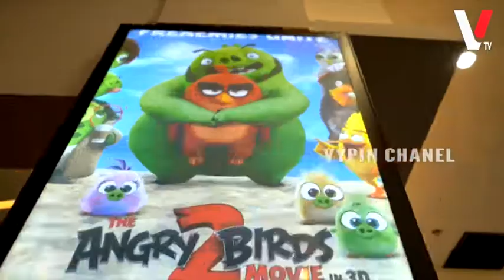ഞാറയ്ക്കൽ ശ്രീ ബാലഭദ്ര ഷേക്ത്രത്തിൽ നവരാത്രി ആഘോഷങ്ങളുടെ ഭാഗമായ നവാഹയജഞം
ഞാറയ്ക്കൽ ശ്രീ ബാലഭദ്ര ഷേക്ത്രത്തിൽ നവരാത്രി ആഘോഷങ്ങളുടെ ഭാഗമായ നവാഹയജഞം ഷേക്ത്രം മേൽ ശാന്തി S സുകുമാരൻ ഉദ്‌ഘാടനം ചെയ്‌തു..വൈപ്പിനിലെ വാർത്തകൾക്കായ് വൈപ്പിൻ ചാനലിന്റെ